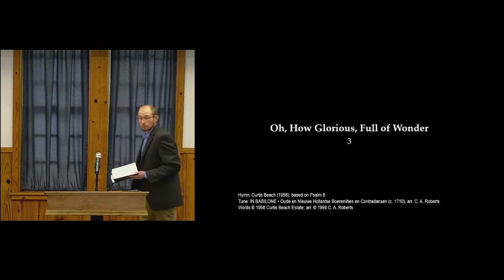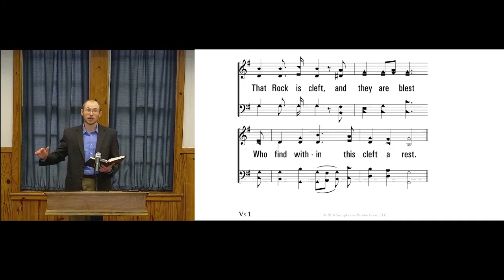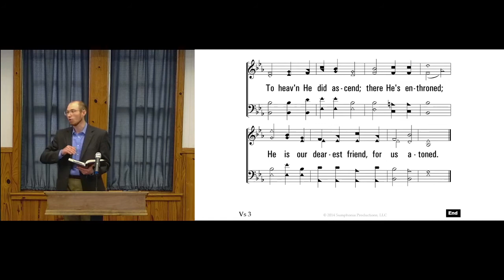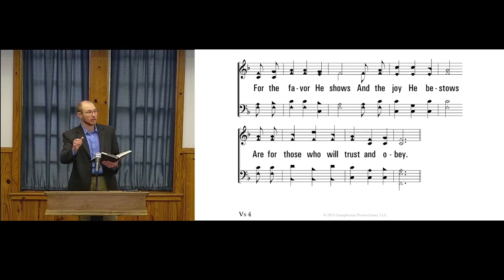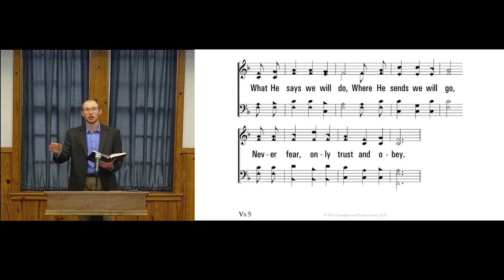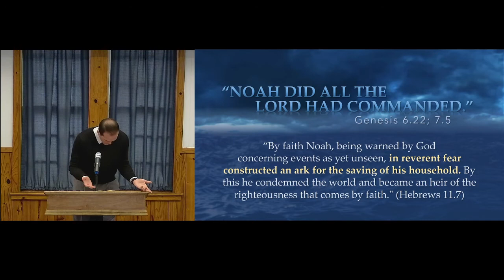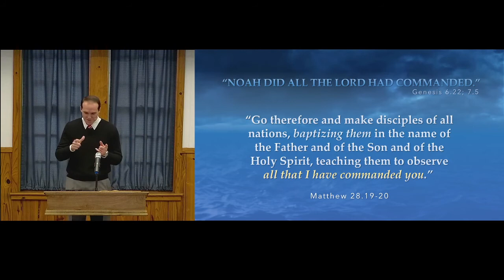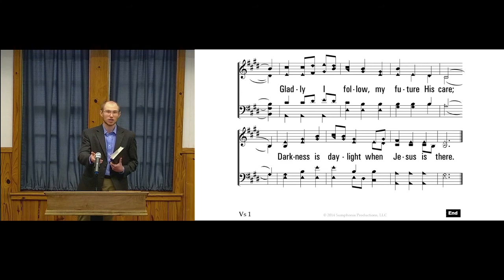All the Lord Commanded | Downtown Church Worship Video | 12-13-2020